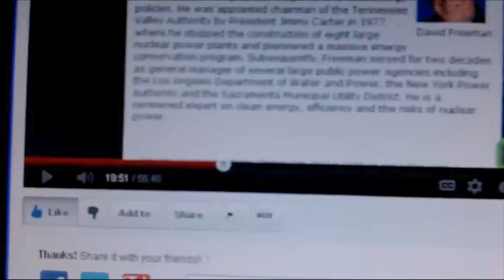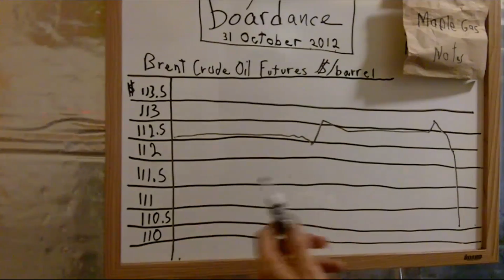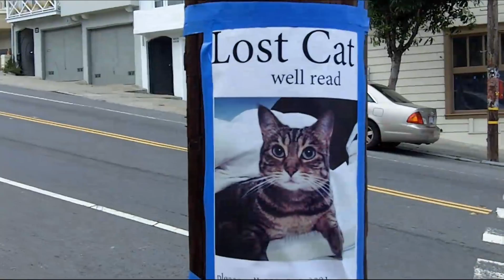Peak Oil News Update October 19, 2012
Hola.  El 19 de Octubre de 2012.  This is a "Peak Oil News Update" from the pink barrio's "what is is."  Weather changes and allergies are making it difficult for him to sleep some nights.  He talks about Dra. Helen Caldicott and her video series.  The link to her video is below this video's description on pink barrio. He talks about Mr Hopey-Changey (Obama).  There are some pretty flowers in this video.  He updates on the barges on the San Francisco Bay.  There are expected price increases for petro, so he updates on the current petro prices in San Francisco.  He also updates on Brent Crude Futures.  And unfortunately there's a "Well-read Lost Cat" in the barrio.  He shows us some beautiful misty blue morning glories.  He tried to record them in the last video but some inconsiderate and oblivious person allowed her dog to interfere. What is it with people?  We like dogs in the pink barrio.  It's the inconsiderate and oblivious people we have a problem with.  For some reason, they assume that everyone wants to see whatever they have to show, whether it be a dog or a baby.  If I had a dog, I would be mindful to make sure my dog does not interfere or bother anyone engaged in doing something with a camera just as a common courtesy.  And he shows us a wet spider web.  Chau.—rosa barrio